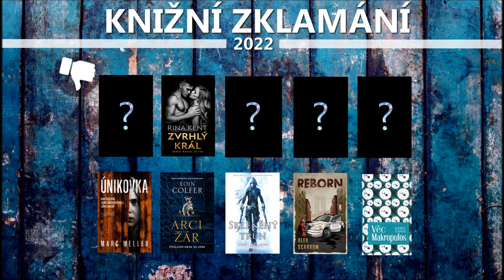Knižní zklamání roku 2022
Máme tu začátek nového roku a s ním i rekapitulaci toho starého. Já v minulém roce přečetla 51 knih, což je sice méně, než bych si přála, ale aspoň se mám letos kam posunout. V prvním videu roku 2023 vám představím několik knížek, které se mi tak úplně netrefily do chuti nebo nenaplnily má očekávání. Každý čtenář má odlišný vkus, proto nepochybuju, že se najdou i takoví, kterým se mnou vybraná dílka budou líbit, mně však bohužel neulahodily. Nechci nikomu pindat na jeho oblíbenou knížku, jde opravdu jen o mé subjektivní pocity, s nimiž se nemusíte ztotožňovat. Ráda si přečtu v komentářích vaše dojmy a názory, ať už se mnou souhlasíte nebo ne. :)

5 knižních zklamání:
🔹 Únikovka (Marc Meller) 2:20
🔹Reborn (Alex Scarrow) 4:28
🔹Arcižár (Eoin Colfer) 7:46
🔹Skleněný trůn (Sarah J. Maas) 10:25
🔹Věc Makropulos (Karel Čapek) 12:46

Top 5 nejhorších knih roku:
🔹Zvrhlý král (Rina Kent) 16:18
🔹Shadows between Us (Tricia Levenseller) 18:25
🔹Po stopách Jacka Rozparovače (Kerri Maniscalco) 21:23
🔹Zákon jednoho (Leslie + Ashley Saunders) 23:28
🔹Všetko alebo nič (Evita Urbániková) 26:50

Za každé shlédnutí a komentář mockrát děkuji a přeji vše nej do nového roku!  🥰
Kde mě najdete:
💙 Databáze knih: Veve721